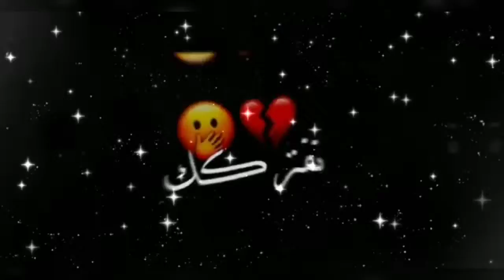كرومات عراقية تصميم شاشه سوداء بدون حقوق ريمكس حالات واتساب اغاني عراقية اغاني شاشة سوداء 2021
1#_على_صفحة_المحتويات_الرائجه
( كلمات مو مهم تقراها )